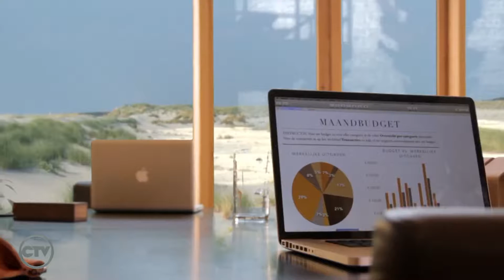Wikkelhouse: Vivienda sustentable modular de cartón